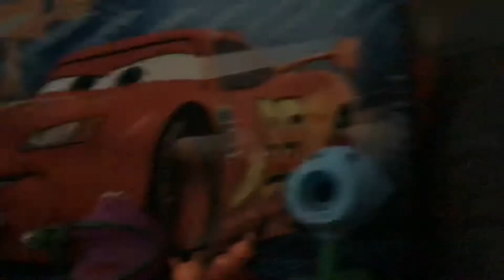Plants VS zombies adventures Episode 14 The comfy couch season one